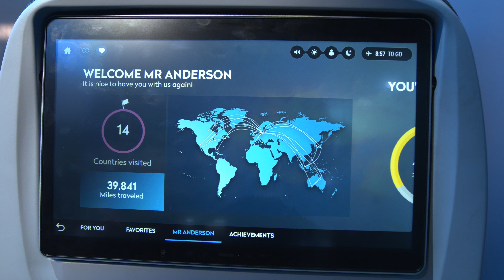Panasonic Future Innovations Transform Your World at CES 2018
Panasonic future innovations are transforming the way we live, work and play. Everything from mixed reality and AI to next-gen lithium ion batteries are just some of the technologies that move us towards a better life, a better world.